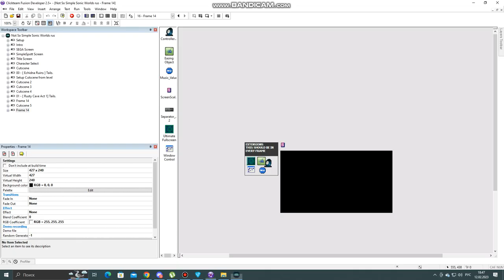Sonic The Wind Rise | first appearance of kronos. cutscene 5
What do u think abot this cutscene?